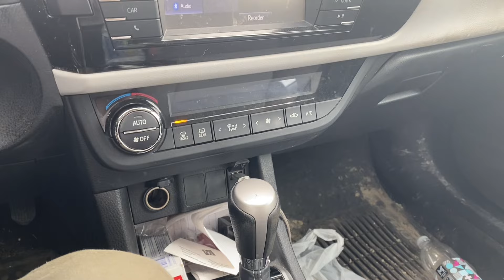Basking Timber Rattlesnakes and flipping milk snakes ! Herping Vlog (2024) - Episode 13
Herping in PA and Md